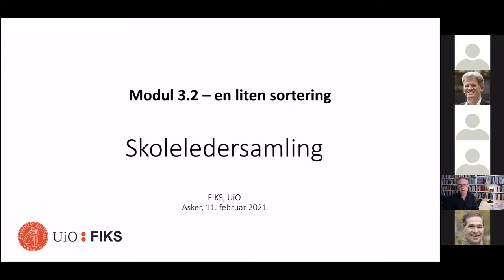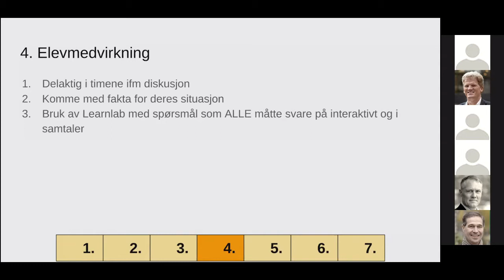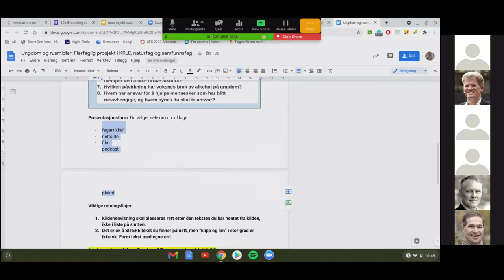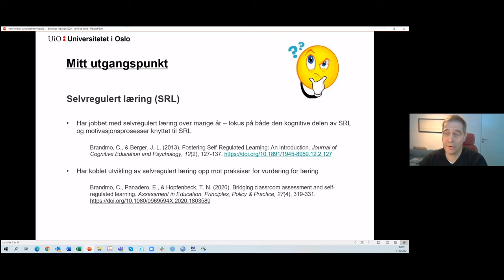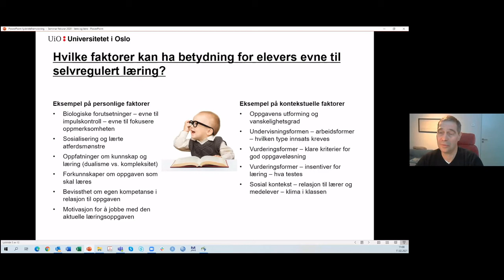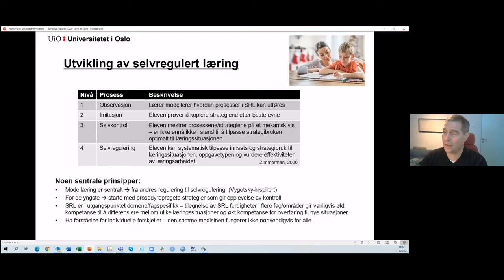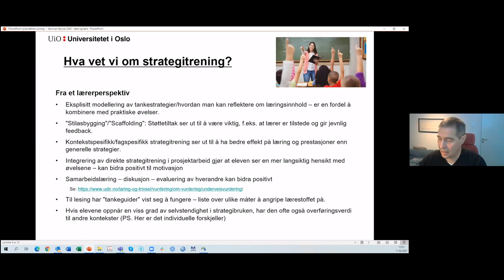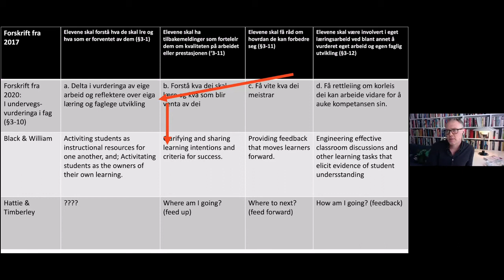Selvregulering og dybdelæring: Skoleledersamling i Asker kommune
Opptak fra digital skoleledersamling i Asker kommune 11. februar 2021. I dette klippet ryddes det i sentrale begreper i Utdanningsdirektoratets kompetansepakke, modul 3.2. Disse begrepene er: Relevans, motivasjon, metakognisjon, selvregulering, progresjon og underveisvurdering.

Bidragsytere fra Sætre ungdomsskole (Asker kommune), Institutt for spesialpedagogikk (ISP) ved Universitetet i Oslo (UiO) og FIKS.

00:22 Faglig leder i FIKS, Øystein Gilje, presenterer en oversikt over viktige begreper i modul 3.2. i Utdanningsdirektoratets kompetansepakke.
02:21 Lærere ved Sætre ungdomsskole, Espen Evensen og Elisabeth Solheim Skjelbred, om et prosjekt om rus for 10.klassinger som de gjennomførte på sin skole i 2020.
21:45 Professor ved ISP ved UiO, Christian Brandmo, om selvregulering
46:20 Faglig leder i FIKS, Øystein Gilje, om underveisvurdering

Seniorrådgiver i FIKS, Bjørn Bolstad, og faglig leder i FIKS, Øystein Gilje, fungerer som ordstyrere.
Førstekonsulent i FIKS, Roshenek Bagharzadeh, fungerer som produsent.